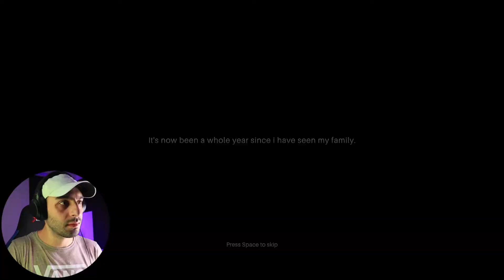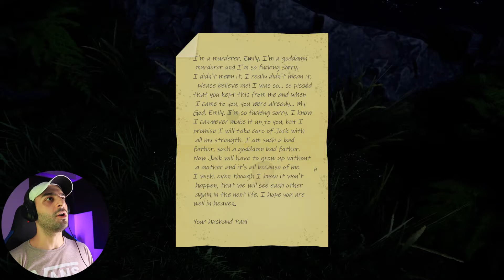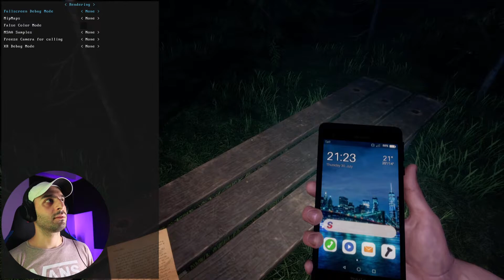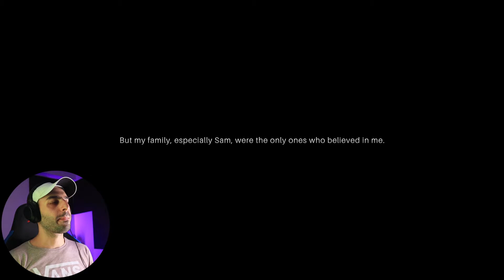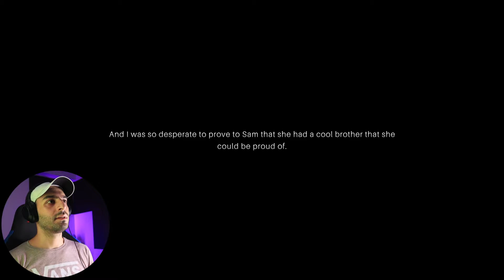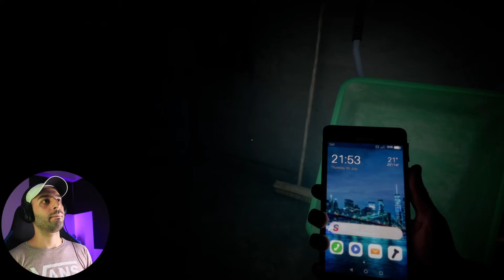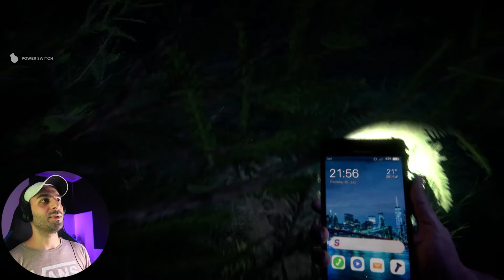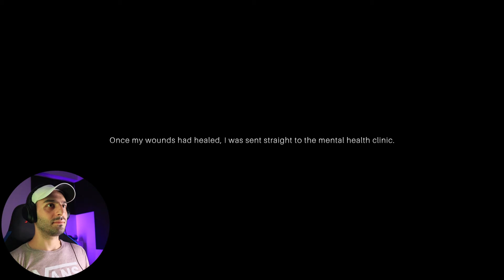I can't keep doing this.. | Psych..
I liked Psych a lot specially the graphics and gameplay..

just try not to lose your S#!T

Experience the story of Alexander Green and find out what happened on the day of the accident in this First Person horror Adventure.
Follow the development of Alex, solve puzzles around the event and try not to fall into madness as you search for answers.